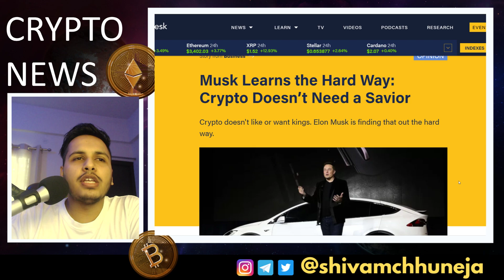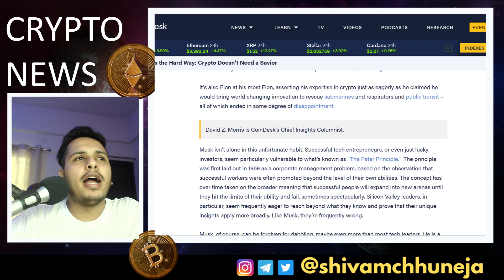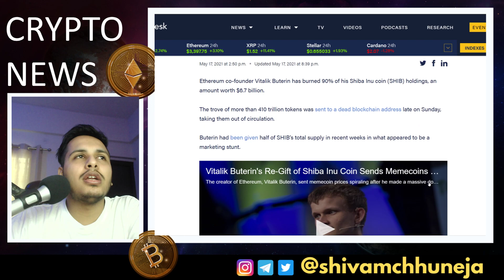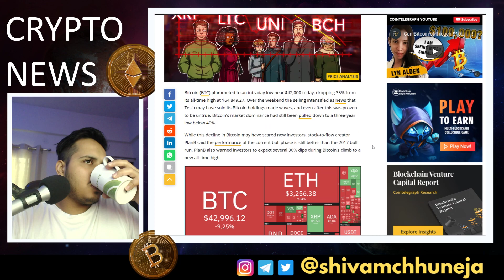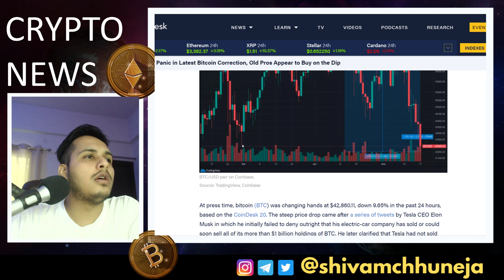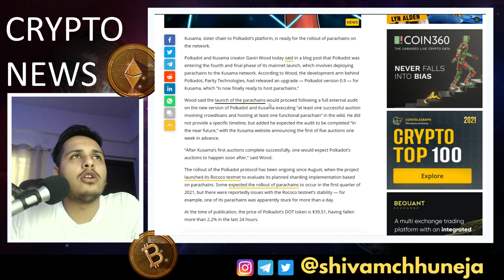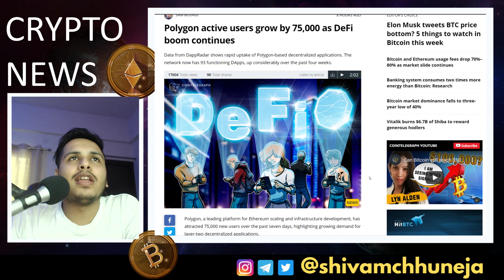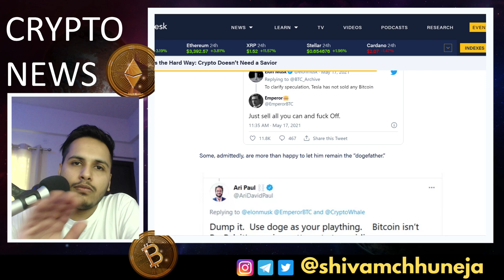क्रिप्टो Updates - विटिक ब्यूटिरिन ने $6B के शीबा टोकन जलाए, बिटकॉइन में और कितनी गिरावट आएगी